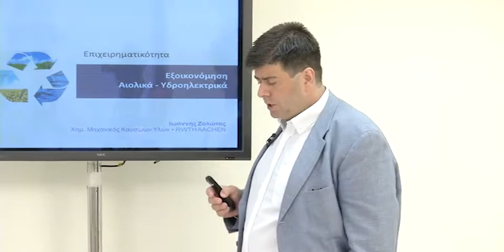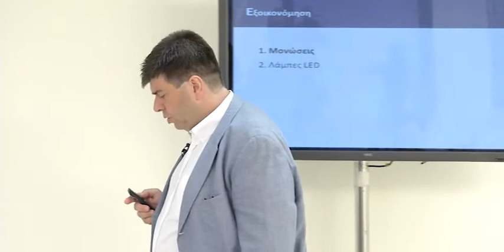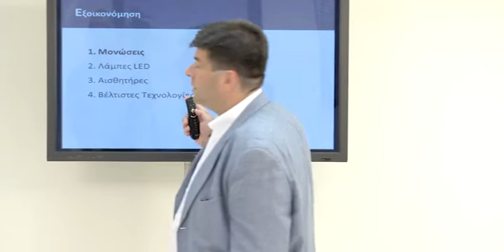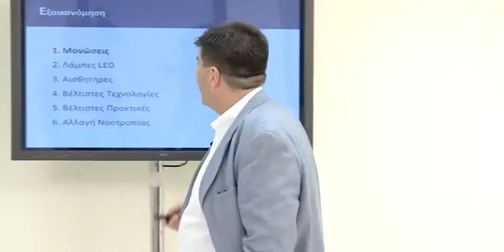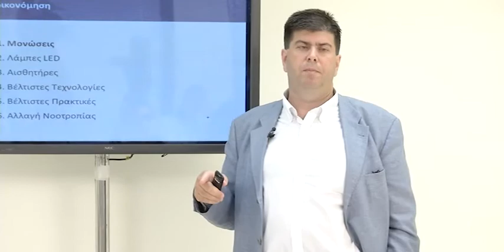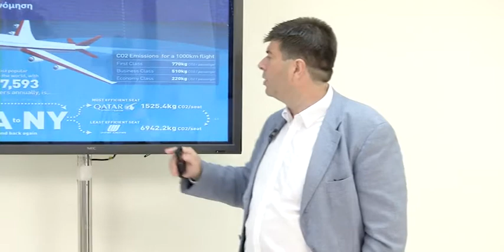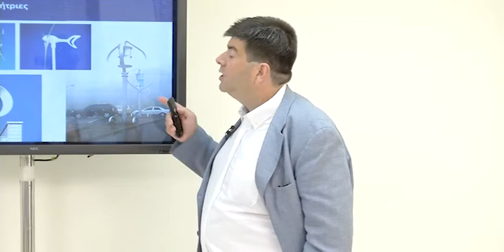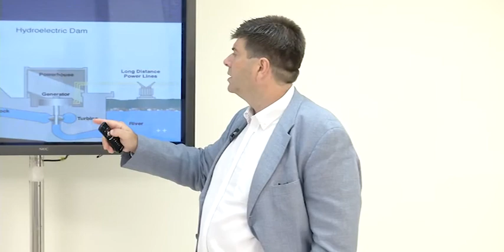ΙΩΑΝΝΗΣ ΖΟΛΩΤΑΣ 6 x264